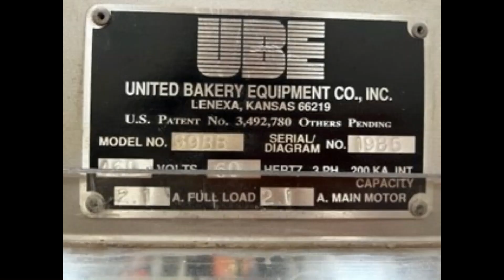99BB bagel bagger demo & overview, lane, group, put on-edge, bag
Attention all bakery equipment buyers!

Get your hands on the USED UBE 99BB Bagel Line for efficient laning, grouping, orientating On Edge, and bagging.

This line comes with an Indexer (gate/brake/lane sorter- single lane, a Chute, and a Bagger with infeed and outfeed conveyors. With a line voltage of 460V/3PH/60H and a control voltage of 120VDC, this line is powered by a PLC: AB SLC5/05.

The serial number is 1985 and it’s available for a price of $92,510.

This equipment is sold in As Is Condition. so don’t wait, grab this opportunity today!